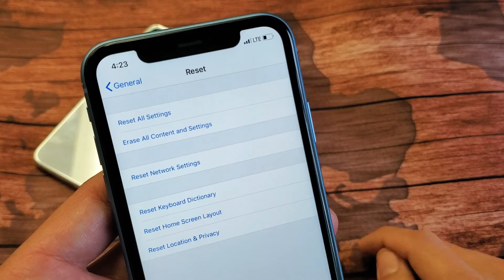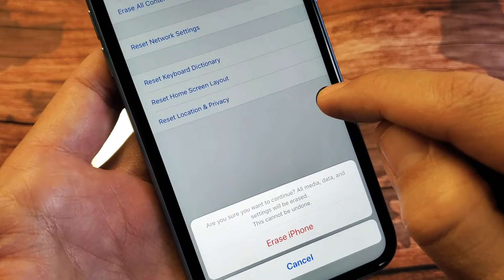iPhone X/XS/XR: How to Factory Reset (No iTunes, No Downloading)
I show you how to factory reset an Apple iPhone X, XS, XS Max or XR without any iTunes, downloads or software. Remember with a factory reset you will lose all personal data as if you just bought the phone brand new and took it out of the box. Hope this helps.